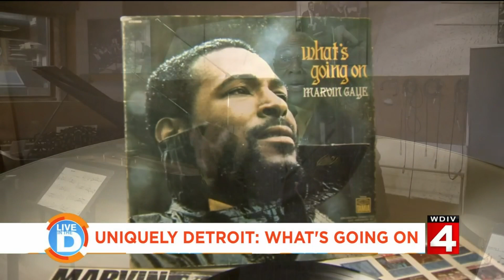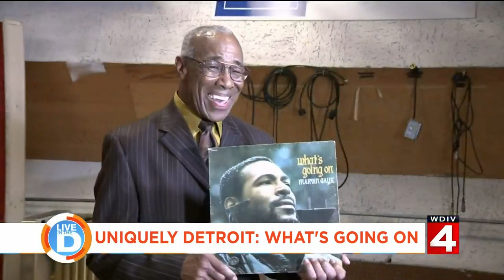What's going on - Lem Barney on Live in the D